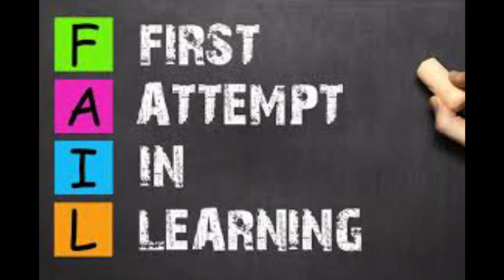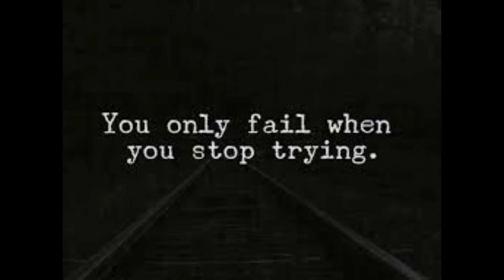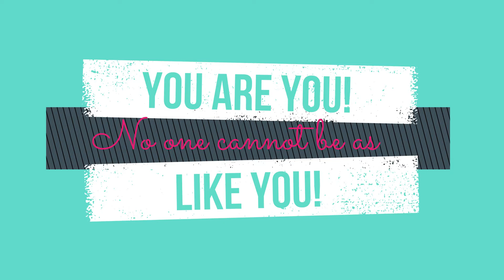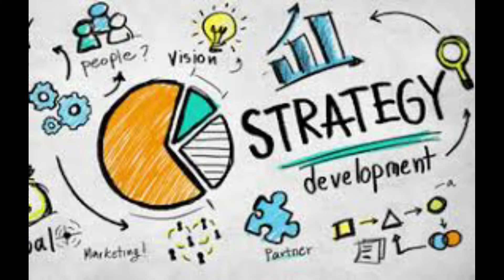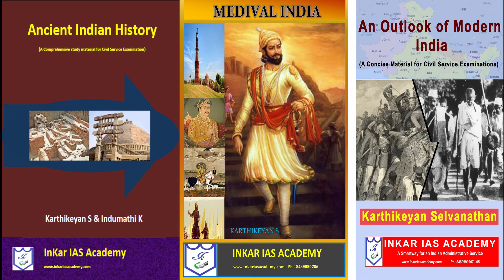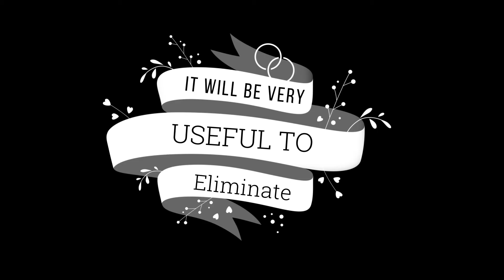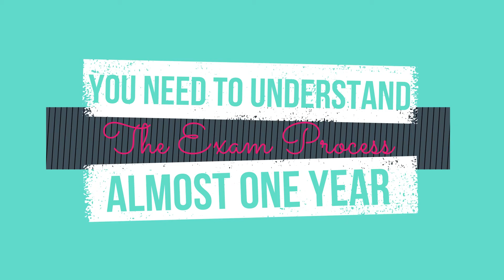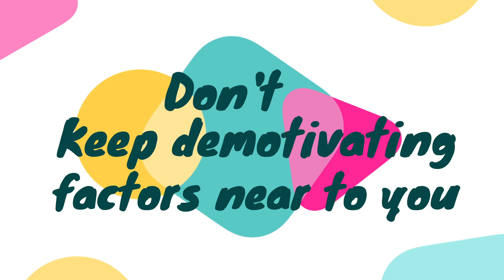Shortcuts for How To Crack UPSC Prelims Exam in English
How to crack UPSC Prelims Exams in English. There are some tips for clear Prelims and mains of UPSC Examination.

INKAR IAS ACADEMY Provides "How to Crack Prelims" part of strategy for UPSC Preparation.  It includes tips, dos, dont dos, shortcuts as part of strategy. It will be mantra for aspirant to clear Prelims & Mains of UPSC.

UPSC Prelims Syllabus 2024

General Studies Paper – I

General issues on Environmental Ecology, Biodiversity and Climate Change – that do not require subject specialisation
General Science

Preliminary Stage – General Studies & CSAT
Mains Stage – 9 Theory Papers (GS I-IV, Language Papers, Essay & Optional)
Personality Test – Interview
Ancient Indian History,Modern Indian History,Medieval Indian History,Indian National Movements,Important Indian Acts,
Physical Geography,Economic Geography,Social Geography,Indian Political System,Indian Constitution,Sustainable Developments,Poverty,  ias-examIAS Exam Dates, Eligibility, Exam Pattern And Syllabus  Current Affairs based on sources like ‘The Hindu’, ‘Indian Express’, and ‘PIB’.  Monthly Yojana & Kurukshetra Gist